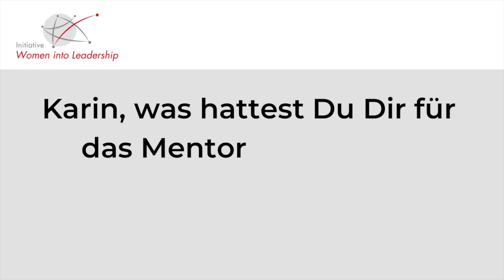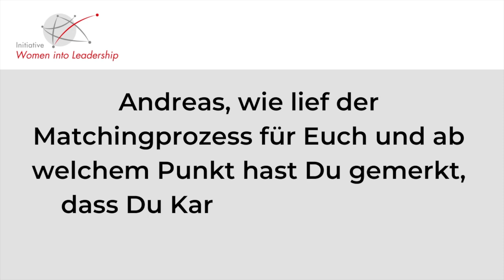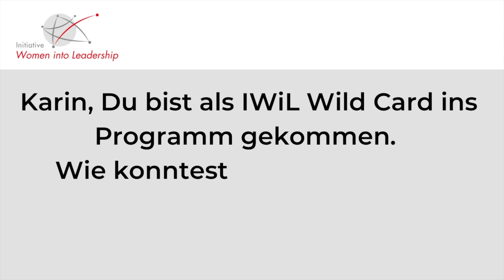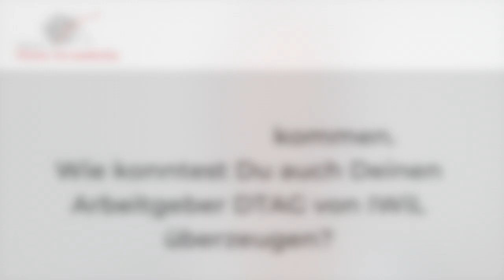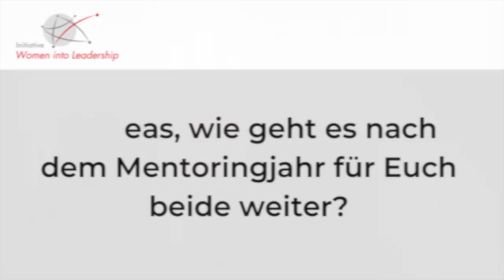IWiL Pulse Check mit Dr. Karin Gallas und Andreas Krebs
With our 2020 mentee Dr. Karin Gallas and her IWiL mentor Andreas Krebs, we extend our Pulse Check series with an exciting insight into their tandem work.

Dr. Karin Gallas is Senior Vice President Tribe HR Services & Moments that Matter at Deutsche Telekom AG and won the wild card for the 2020 mentoring year. Together with her mentor Andreas Krebs, Chairman at Longfield Invest GmbH, she participated in the IWiL cross-mentoring.